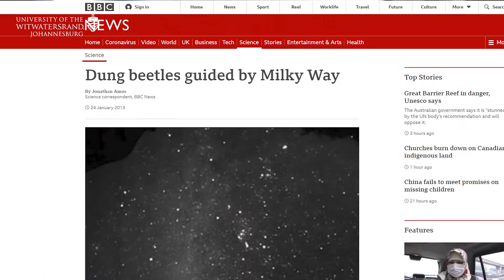How light pollution affects dung beetles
Wits Entomologist, Professor Marcus Byrne, explains his latest research on how increasing levels of light pollution affect the ability of dung beetles to navigate using the stars. The paper was published last week in the journal Current Biology